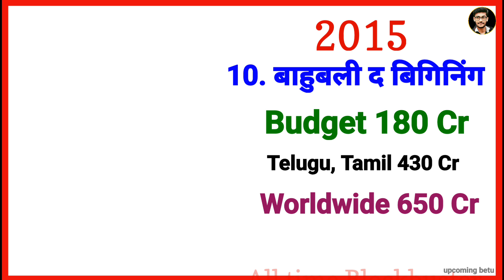SS rajamouli (2001-2023) verdict 2023 | director SS rajamouli movie | SSrajamouli movies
SS rajamouli all movie list | SS rajamouli hit or flop movies | SS rajamouli upcoming movies

About this video :- dosto aaj ke is video mein SS rajamouli box office collection ke bare mein janenge SS rajamouli all movie list SS rajamouli film biography check out this video

Your queries👇
SS rajamouli all movies verdict 2023
SS rajamouli all movie list
SS rajamouli hit and flop movies list
director SS rajamouli hit and flop movie list
SS rajamouli box office collection
director SS rajamouli box office collection
SS rajamouli all movie list Telugu
SS rajamouli all film list
SS rajamouli all movie name
SS rajamouli movie list in Hindi dubbed
SS rajamouli movie list in Telugu
SS rajamouli movies list Tamil
SS rajamouli movies list upcoming